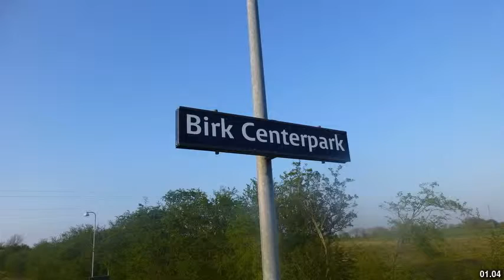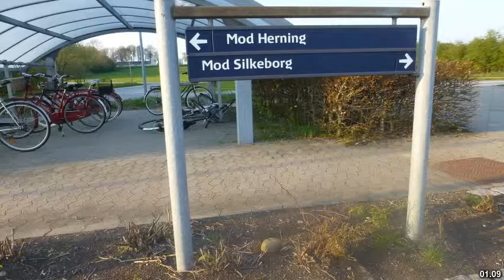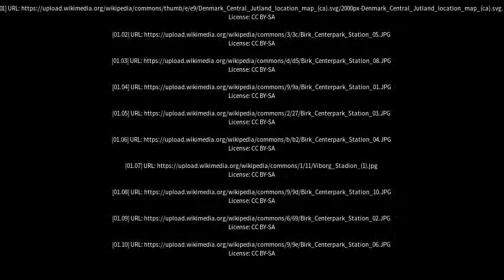Best places to visit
Best places to visit - Hammerum (Denmark) Best places to visit - Slideshows from all over the world - City trips, nature pictures, etc.